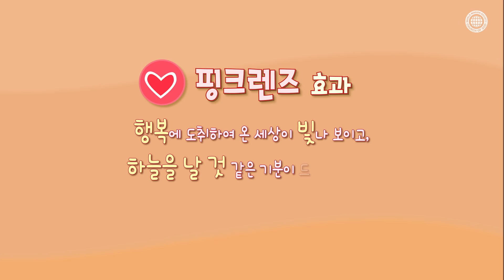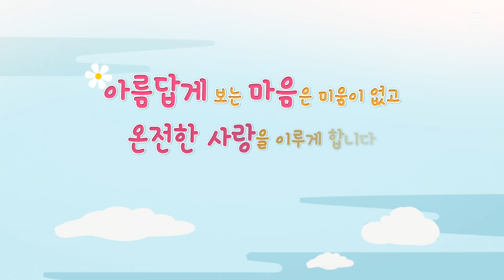[시온캠페인] 콩깍지의 비밀 | 하나님의교회 세계복음선교협회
누군가에게 세상에서
최고로 아름다운 여자, 멋진 남자가 되는 순간.

상대방의 장점만 부각되어 보이고,
뭘 해도 마냥 사랑스럽기만 합니다.
일명 콩깍지에 씌었다고 하죠.
심리학에서는 '핑크렌즈 효과'라고 부릅니다.

하지만 핑크렌즈 효과의 유효 기간은 길어야 3년.
그때부터는 점점 상대방의 부족한 모습이 보이고,
장점이라 생각했던 것들마저 단점으로 느껴지기 시작합니다.
한마디로 콩깍지가 벗겨진 셈이죠.

그렇다면, 사랑의 콩깍지가 벗겨지지 않는 방법은 없을까요?